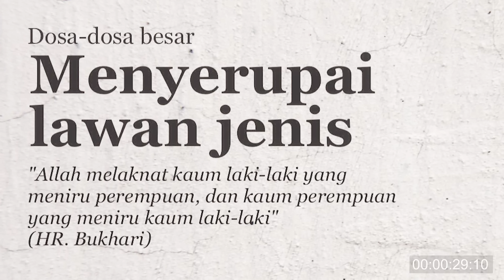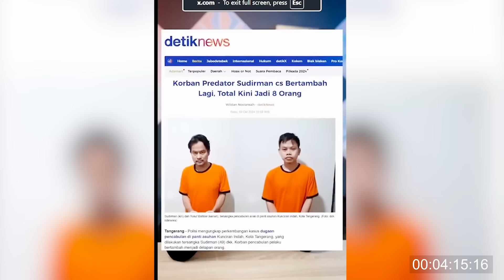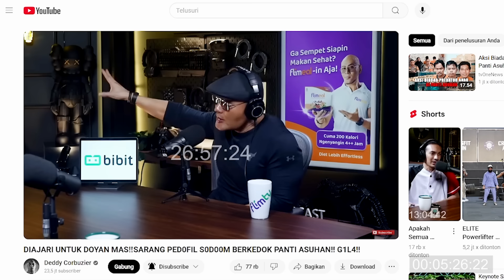Kiyai jadi B4nC1, Astaghfirullah 😩